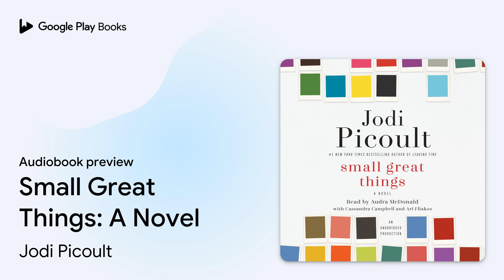Small Great Things: A Novel by Jodi Picoult · Audiobook preview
Small Great Things: A Novel
Authored by Jodi Picoult
Narrated by Audra McDonald, Cassandra Campbell, Ari Fliakos

0:00 Intro
0:03 Small Great Things: A Novel
0:18 Stage One: Early Labor
9:43 Stage One: Active Labor
10:18 Outro

BOOK DESCRIPTION

#1 NEW YORK TIMES BESTSELLER • A stunning page-turner with richly layered characters and a gripping moral dilemma that will lead readers to question everything they know about privilege, power, and race

Look for Jodi Picoult’s new novel, By Any Other Name, available now!

 “[Picoult] offers a thought-provoking examination of racism in America today, both overt and subtle. Her many readers will find much to discuss in the pages of this topical, moving book.”—Booklist (starred review)

 Ruth Jefferson is a labor and delivery nurse at a Connecticut hospital with more than twenty years’ experience. During her shift, Ruth begins a routine checkup on a newborn, only to be told a few minutes later that she’s been reassigned to another patient. The parents are white supremacists and don’t want Ruth, who is African American, to touch their child. The hospital complies with their request, but the next day, the baby goes into cardiac distress while Ruth is alone in the nursery. Does she obey orders or does she intervene?

 Ruth hesitates before performing CPR and, as a result, is charged with a serious crime. Kennedy McQuarrie, a white public defender, takes her case but gives unexpected advice: Kennedy insists that mentioning race in the courtroom is not a winning strategy. Conflicted by Kennedy’s counsel, Ruth tries to keep life as normal as possible for her family—especially her teenage son—as the case becomes a media sensation. As the trial moves forward, Ruth and Kennedy must gain each other’s trust, and come to see that what they’ve been taught their whole lives about others—and themselves—might be wrong.

 With incredible empathy, intelligence, and candor, Jodi Picoult tackles race, privilege, prejudice, justice, and compassion—and doesn’t offer easy answers. Small Great Things is a remarkable achievement from a writer at the top of her game.

Praise for Small Great Things

“Small Great Things is the most important novel Jodi Picoult has ever written. . . . It will challenge her readers . . . [and] expand our cultural conversation about race and prejudice.”—The Washington Post

 “A novel that puts its finger on the very pulse of the nation that we live in today . . . a fantastic read from beginning to end, as can always be expected from Picoult, this novel maintains a steady, page-turning pace that makes it hard for readers to put down.”—San Francisco Book Review

Jodi Picoult is the #1 New York Times bestselling author of twenty-five novels, including Small Great Things, Leaving Time, The Storyteller, Lone Wolf, Sing You Home, House Rules, Handle with Care, Change of Heart, Nineteen Minutes, and My Sister’s Keeper. She is also the author, with daughter Samantha van Leer, of two young adult novels, Between the Lines and Off the Page. Picoult lives in New Hampshire with her husband and three children.

AUDIOBOOK DETAILS

Language: English
Publisher: Penguin Random House Audio
Published on: October 11, 2016
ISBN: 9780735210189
Duration: 16 hr, 15 min
Genres: Fiction / Literary, Fiction / Sagas, Fiction / Women